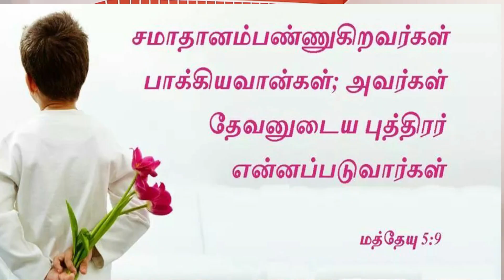மரியான் உபதேசியார் | TAMIL CHRISTIAN SKIT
Tamil Christian Skit
Marian Ubadhesiyar
மரியான் உபதேசியார்
"கர்த்தரின் பந்தியில் வா ..." பாடல் பிறந்த வரலாறு

Rev R Jegadishlal Reghu
Mr S Samuel Rajan
Mr A Ringston Samuel
Mr R Stalin
Mr L Jedlin Jeberles
Mr Sherin D Singh
Ms R Sabitha
Ms R Jenisha

Video Editing                  :         Mr S S Abishek

Video                                :        Mr T Senthil Kumar

மழலையர் கொண்டாட்டம்
கனிதரும் கண்மணிகள்